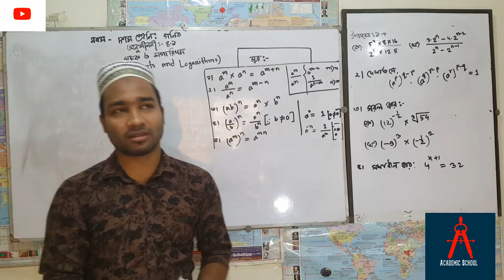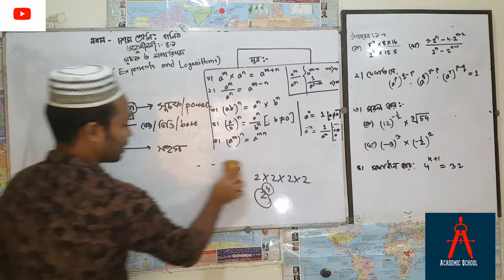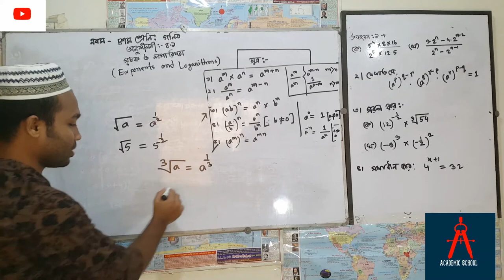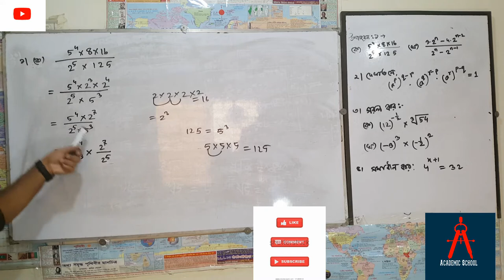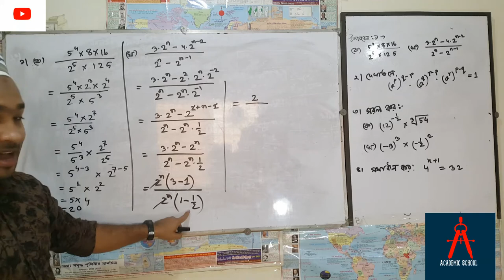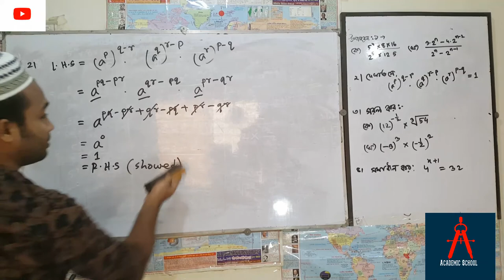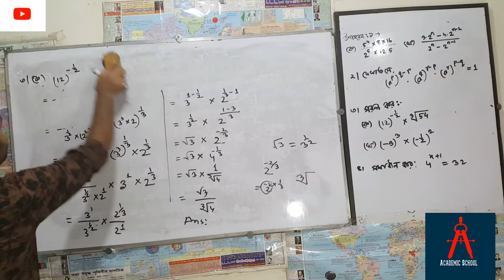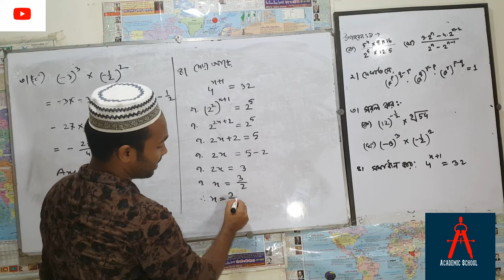class nine-ten math chapter 4.1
Class nine-ten।। class (9-10)
নবম - দশম শ্রেণি গণিত (৪.১) পর্ব-১

*** এখানে পাবে তৃতীয় শ্রেণি থেকে দ্বাদশ শ্রেণি পর্যন্ত সকল বিষয়ের ক্লাস।
প্রতিটি ক্লাস তোমাদের জন্য অনেক সহজ করে বোঝানোর চেষ্ট করি।

*** ধন্যবাদ সবাইকে সাথে থাকার জন্য।।।